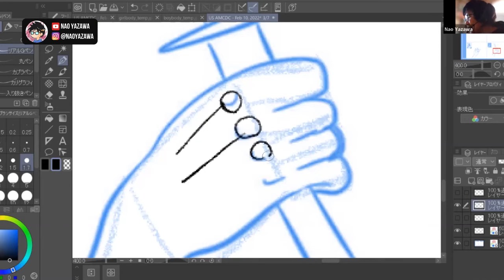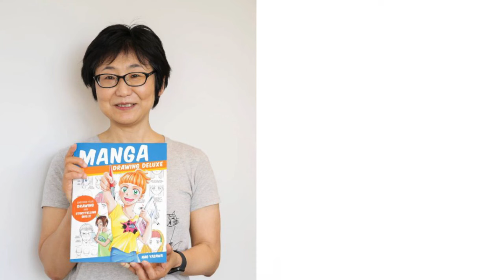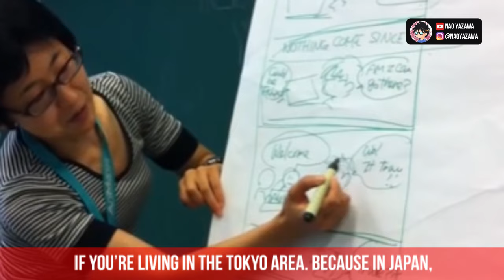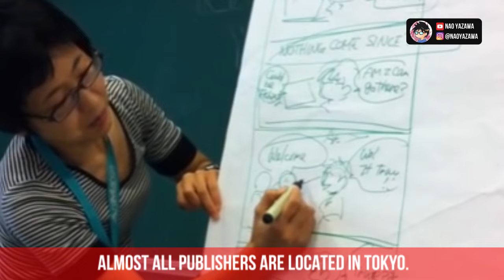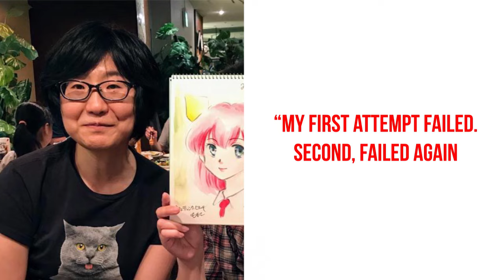How PRO Japanese Manga Artist Nao Yazawa Failed Her Way to Success | Mangaka Interview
How to Become a PRO Manga Artist in Japan | Interview with Nao Yazawa

Have you always wanted to create your own original manga but just struggled to get anything done? It could be quite difficult when you need to learn so many skills: drawing, storyboarding, character design.

If you feel lost and stuck, don't worry because we're here to give you a bit of inspiration. In this video, we interview PRO Japanese manga artist Nao Yazawa.

She is the illustrator of the iconic 90s shoujo anime Wedding Peach.
She has over 30 years of experience in the manga industry.

But you know how long it took her to get started?
It took her 9 YEARS until she could get published!

In this interview, she talks about how she started with her manga journey, her struggles, her failures and how she finally became a pro Japanese mangaka.

👉 READY TO APPLY? If you're a beginner anime and manga artist who wants to feel more confident and fulfilled in your art, thrive in a supportive and like-minded art community, work with PRO Japanese manga artists like Yazawa-sensei through LIVE Zoom sessions, then click the link below to schedule a call and see if you'd be a good fit in our Anime and Manga Character Drawing Course

Wanna get more FREE Anime & Manga Tutorials DAILY?

P.S. This channel is run by Artillery Philippines.

0:00 Intro
0:39 Who is Nao Yazawa?
1:55 How did Yazawa-sensei start drawing?
2:39 How old was Yazawa-sensei when she created her first one shot manga?
3:48 How did Yazawa-sensei become a PRO Manga Artist in Japan?
4:18 How old was Yazawa-sensei when she started entering Rookie Manga Competitions?
4:37 The decision that changed her life
6:32 How old was Yazawa-sensei when she debuted as a pro?
6:55 Was there a time that she wanted to give up?
8:28 Final Words